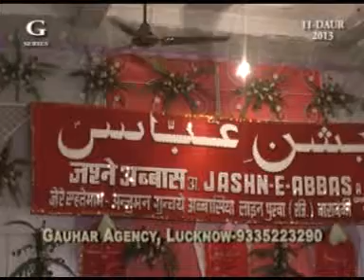Taj Kanpuri At Abbas Day- Barabanki India